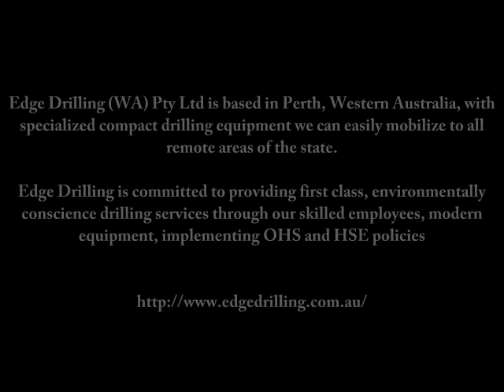Geotechnical Engineering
Edge Drilling (WA) Pty Ltd is based in Perth, Western Australia, with specialized compact drilling equipment we can easily mobilize to all remote areas of the state.

Edge Drilling is committed to providing first class, environmentally conscience drilling services through our skilled employees, modern equipment, implementing OHS and HSE policies